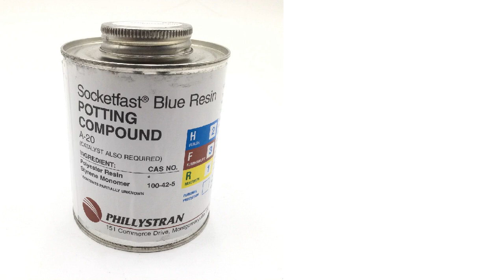NSN 8030-01-317-3314 Potting Compound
NSN: 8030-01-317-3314 a Potting Compound. Part Number: A-20SB. This product can be located in our Preservative And Sealing Compounds section on our